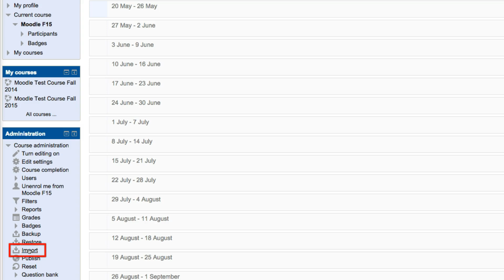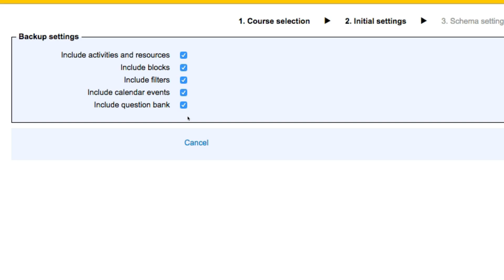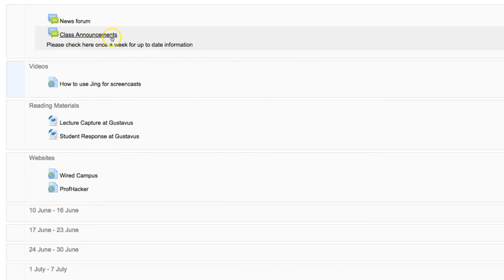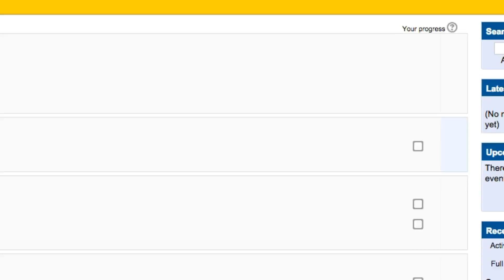Copy course components from one course to another in Moodle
In this tutorial, Marni will walk you through the process to copy your course components from one semester to another at Gustavus.